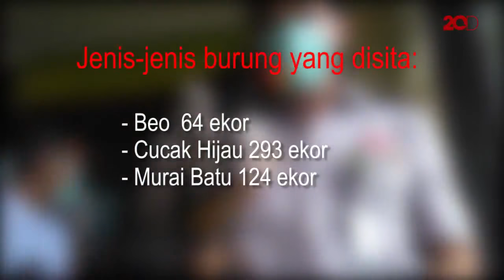Pernyelundupan 481 Burung Dilindungi Terungkap!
Balai Besar Karantina Pertanian (BBKP) Surabaya menggagalkan upaya penyelundupan 481 ekor burung dilindungi pada 5 November 2018. Burung-burung beraneka jenis tersebut dikirim dari Balikpapan, Kalimantan Timur ke Kota Surabaya.